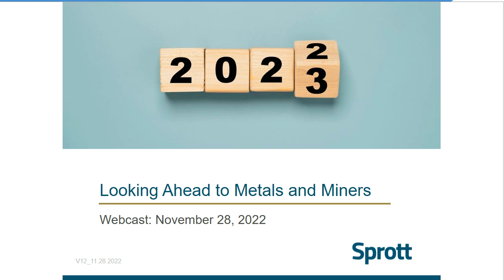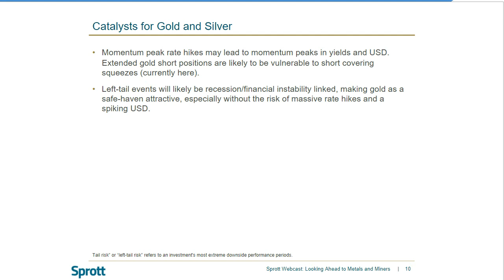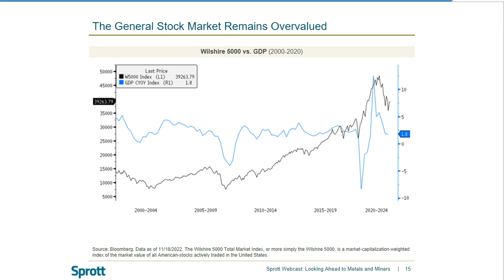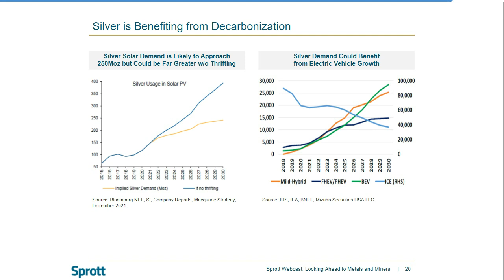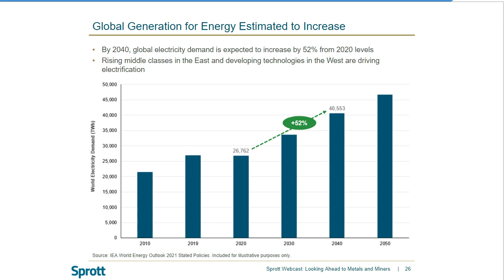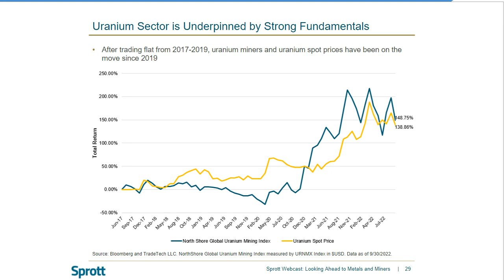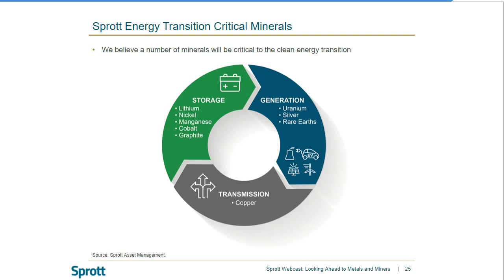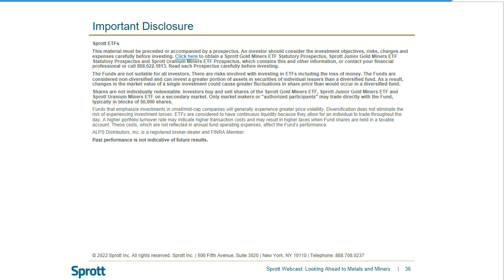Webcast Replay: Looking Ahead to Metals and Miners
2022 has been a difficult year for many asset classes. Markets were historically volatile, with higher-than-expected inflation, quickly rising interest rates, the Russia-Ukraine war and the threat of a global economic recession. While metals and mining investments shared in 2022’s volatility, we look ahead to brighter opportunities in 2023.